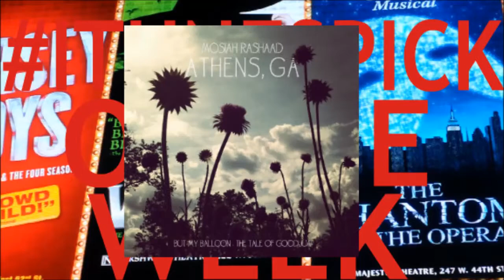LATE NITE CREW - SERIES FINALE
Facebook.com/LateNiteCrew
Staring: Jason Chipman & Kia Sleet

We've come a long way ... and saved the best for last. Season 2 comes to a close
with the return of original Cast Member Myisha Sims, and Rapper, Mosiah Rashaad.